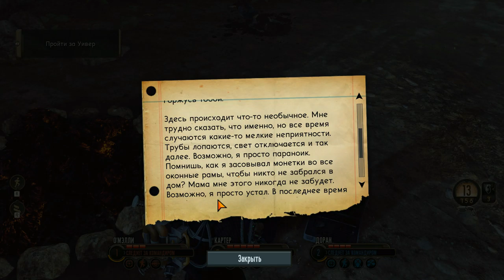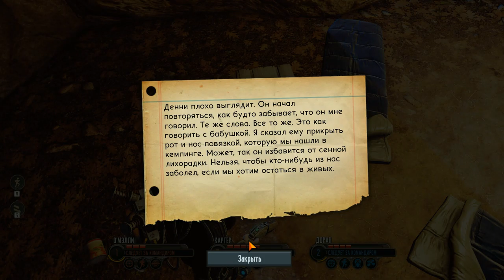The Bureau part 9